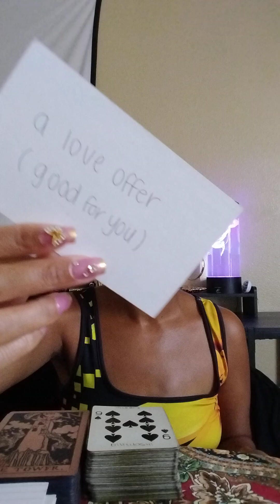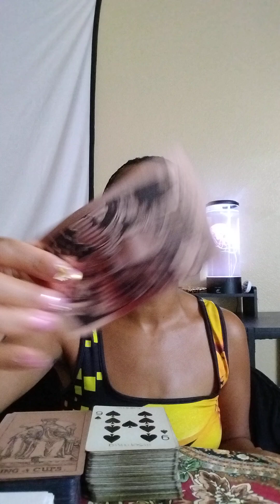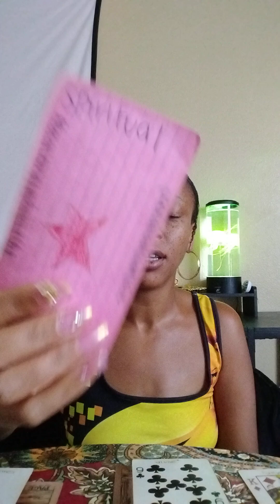Capricorn♑They were always a good love offer😪but u was linked up wit a stalker dat had u confused 😕